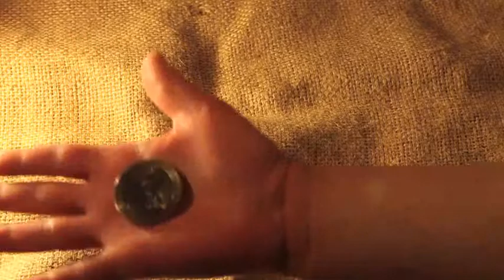MagiKeaton Ghost Coin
An original single coin illusion created by Darrin,  exclusively on MagiKeaton.